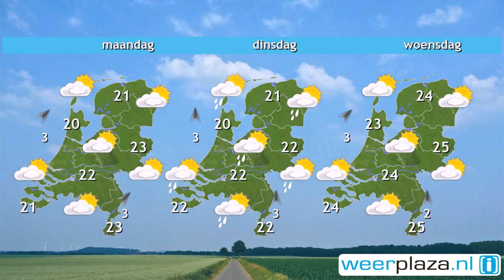Weerbericht zaterdag: Weer paraplu nodig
Vanuit het westen wordt het op steeds meer plaatsen bewolkt waarbij vooral in het zuidwesten en westen ook enige tijd regen valt. Elders valt hooguit een kortdurende bui en schijnt ook af en toe de zon. Vanmiddag is het 15 tot 19 graden. De westen- tot noordwestenwind neemt aan zee toe naar 5 Bft, landinwaarts staat vanmiddag 3 Bft. In de loop van de avond en nacht wordt het zo goed als droog.